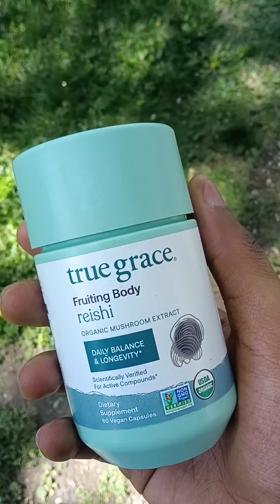True Grace Reishi Supplement Fruiting Body Review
Purchase Our Paperback Books On Amazon